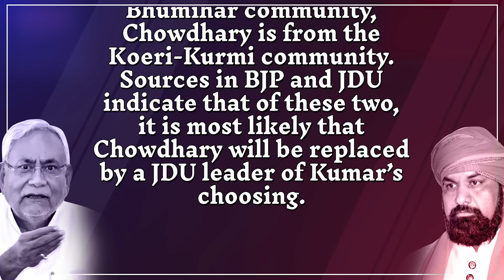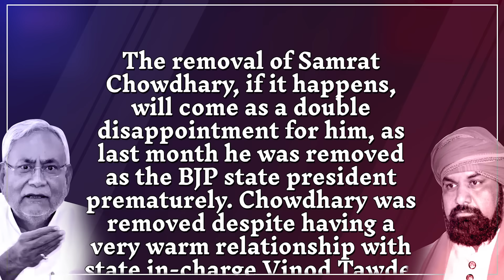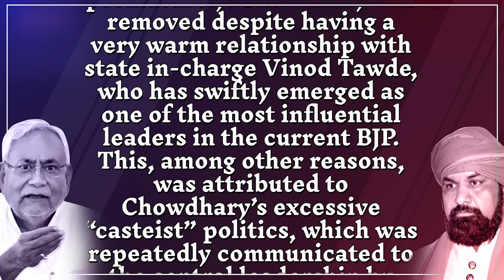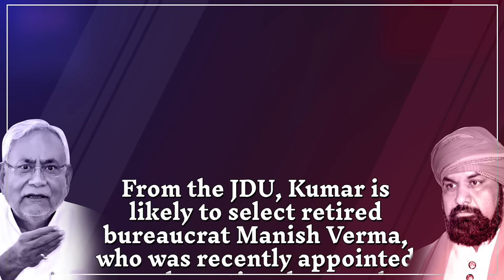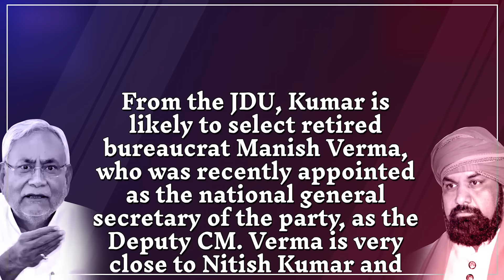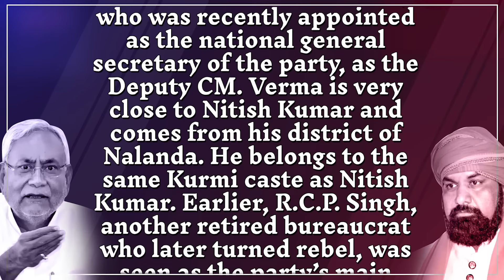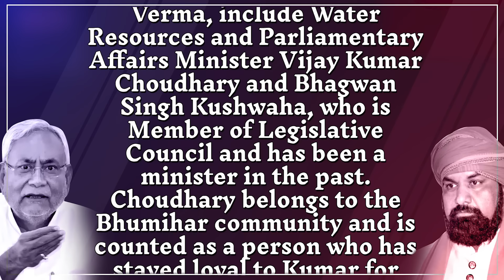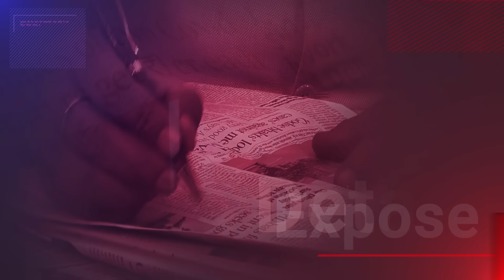JDU likely To Replace BJP’s Deputy CM With Its Own, Creates Political Stir In Bihar| Dr.Manish Kumar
Currently, the two Deputy Chief Ministers, Vijay Sinha and Samrat Chowdhary, are both from the BJP. Bihar is likely to see the appointment of a new Deputy Chief Minister before the end of this month, as the Nitish Kumar-led Janata Dal (United) seeks to replace one of the two Deputy CMs with a leader from its own party. Currently, the two Deputy CMs—Vijay Sinha and Samrat Chowdhary—are both from JDU’s alliance partner BJP. While Sinha belongs to the Bhumihar community, Chowdhary is from the Koeri-Kurmi community